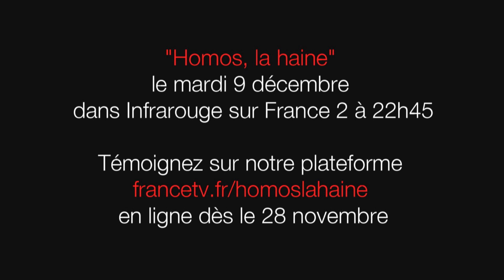Gérard Jugnot témoigne pour Jean - Homos, la haine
Homos, la haine - Le 9 décembre à 22h45 sur France 2
Une production Morgane
Réalisation : Jean Marc Gosse